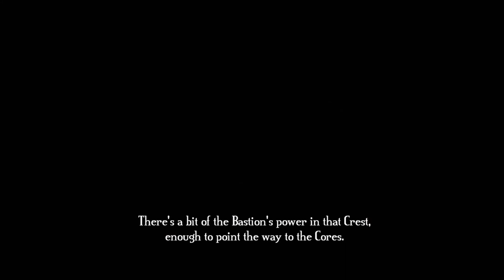Bastion Let's Play: Kid Got Stuck Where He Is - PART 1 - TenMoreMinutes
Chris and Mike make a callback to one of Chris' first experienced games on Steam, Bastion!  With the world of Caelondia falling apart beneath their feet, just how long will they be able to survive without succumbing to the abyss below?

Let's Play Bastion!

ABOUT THE GAME:
Discover the secrets of the Calamity, a surreal catastrophe that shattered the world to pieces.

- Action-packed combat rewards playing with finesse
- Critically-acclaimed original music score
- 10+ unique upgradeable weapons to be used
- 6 powerful Bastion structures to be discovered
- 'New Game Plus' and 'Score Attack' modes unlocked after finishing the story
- 'No-Sweat Mode' lets players of any skill level enjoy the story

The game takes place in the aftermath of the Calamity, a catastrophic event that suddenly fractured the city of Caelondia (/seɪˈlɒndiə/) as well as the surrounding areas of the game's world into many floating pieces, disrupting its ecology and reducing most of its people to ash. Players take control of the Kid, a silent protagonist who awakens on one of the few remaining pieces of the old world and sets off for the eponymous Bastion, where everyone was supposed to go in troubled times. The only survivor he meets there is an elderly man named Rucks, the game's narrator, who instructs him to collect the Cores that once powered Caelondia. A device in the Bastion can use the power of the crystalline Cores to create landmasses and structures, as well as enable the Kid to travel farther afield via "skyways" that propel him through the air.

During his quest, the Kid meets two more survivors: Zulf, an ambassador from the Ura, underground-dwelling people with whom Caelondia was once at war; and Zia, an Ura girl who was raised in Caelondia. Both of them return to the Bastion, but upon reading a journal that the Kid discovers, Zulf intentionally damages parts of the Bastion's central device (the monument) and returns to Ura territory. The Kid learns that the journal belonged to Zia's father, Venn, who had worked for the Caelondians. He had helped Caelondian scientists ("Mancers") build a weapon intended to destroy the Ura completely to prevent another war. Venn rigged the weapon to backfire, so that when he was finally forced to trigger it, the resulting Calamity destroyed most of Caelondia as well.

To repair Zulf's damage to the Bastion, the Kid starts collecting Shards, a lesser form of Cores. As he obtains the penultimate shard needed, the Ura attack the Bastion, damaging it and abducting Zia. In the next seven days, The Kid engages in sporadic skirmishes in Ura territory. When he finally blasts through an Ura outpost and meets Zia, she tells him that she had left with the Ura voluntarily to find out their intentions; Rucks had previously told Zia that the Bastion had the ability to somehow fix the Calamity. The Kid travels to the once-underground Ura homeland to retrieve the last shard. There, he discovers Zulf being attacked by his own people: the battle with the Kid has devastated the Ura forces, and they blame Zulf for bringing the Kid to their home. The Kid can choose to drop his weapon to help Zulf or leave him. If he leaves Zulf behind, the Kid destroys the remnants of the Ura and escapes through a skyway. If he chooses to carry Zulf, Ura archers initially open fire on them but ultimately cease fire and watch silently as the Kid and Zulf take the skyway back to the Bastion.

Supergiant Games Youtube Channel @Supergiant Games